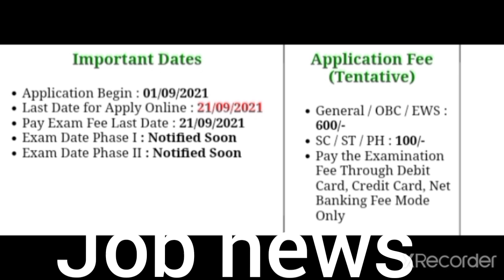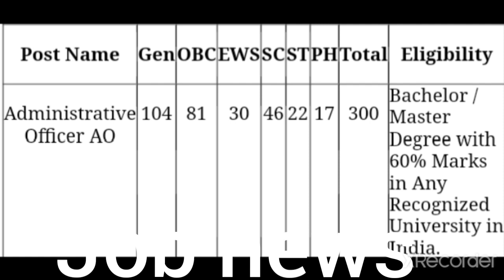Job news NIACL job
railway SSC gd
defense jobAll job news update and admit card and result job news per uplode kiye jate hai
Defence job and center job
Ssc job
Rrb group D job update
Uppsc. mppsc .Uk psc jkpsc
Job news Jobs news state job news all steat job news update
job news
sarkari Naukri
Job news Jobs news steat job news all steat job news update